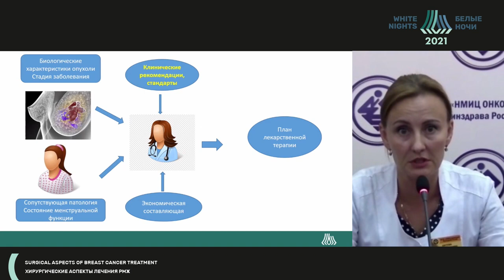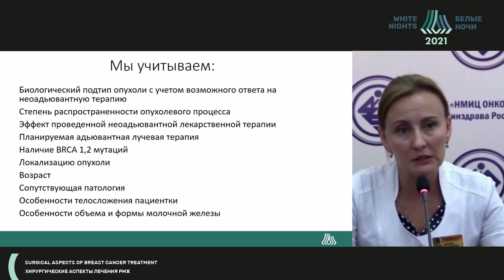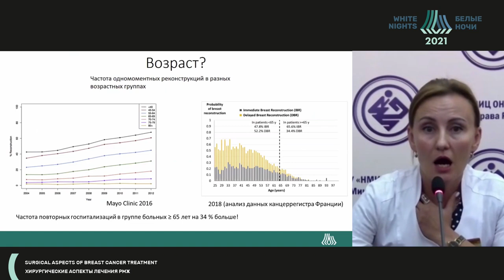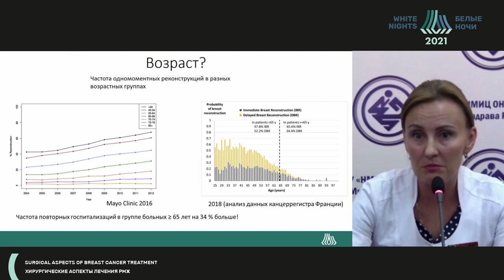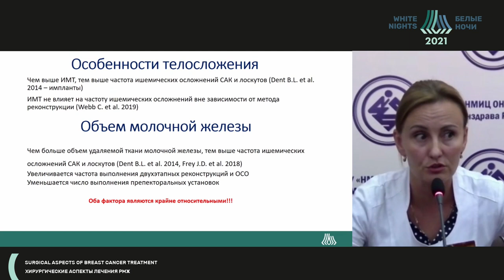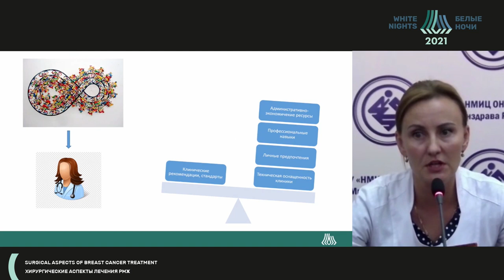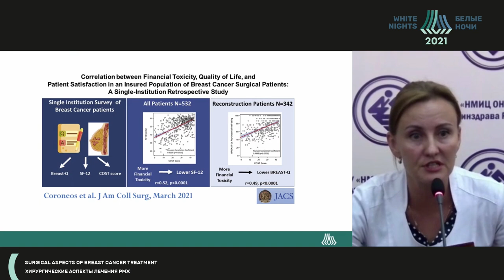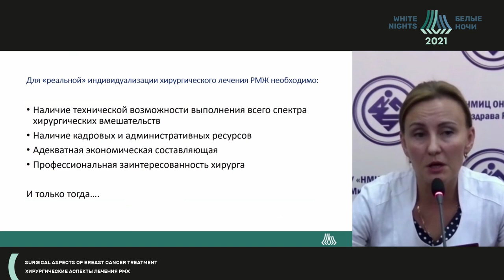Пути к идивидуализации хирургического лечения РМЖ: где мы? (Шатова Ю.С.)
Шатова Юлиана Сергеевна - ведущий научный сотрудник отдела опухолей мягких тканей и костей, старший науный сотрудник отделения хирургиии молочной железы и репродуктивной системы  ФГБУ «НМИЦ онкологии» Минздрава России, д.м.н., Ростов-на-Дону